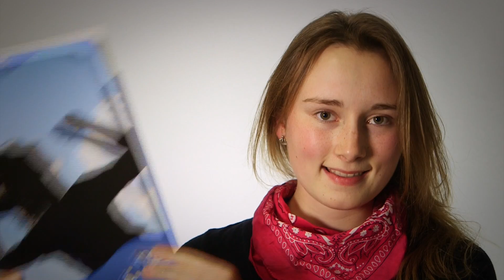besser::14 - der 9. Münchner Schülerkongress // Regelvideo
Am Wochenende vom 21. bis zum 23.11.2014 trafen sich über 200 Schülerinnen und Schüler aus München und Umgebung in den Nymphenburger Schulen. besser::14 - Schule gemeinsam verändern!